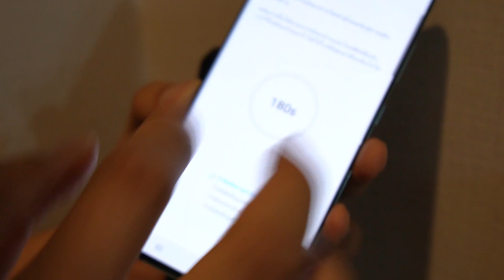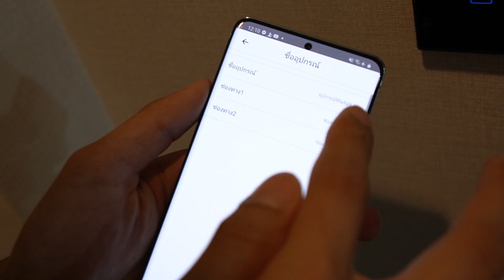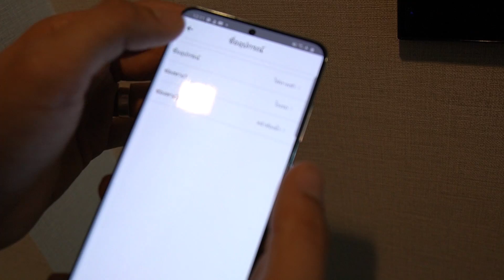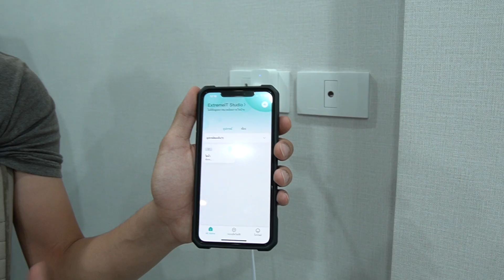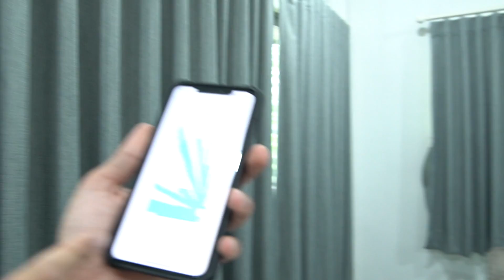เปิดรังโจร EP.5 รื้อบ้านเป็น SmartHome สั่งเปิดปิดด้วยเสียง ในงบหลักพันนิดๆ...นี้มันบ้านจาวิส!!!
เปิดรังโจร EP.5 ทำรื้อบ้านให้เป็น SmartHome สั่งเปิดปิดด้วยเสียง ในงบหลักพันนิดๆ...นี้มันบ้านจาวิส!!!

แน่นอนว่าบ้านเด็กไอที ต้องไม่ธรรมดาต้องหาอะไรแปลกๆมาทำเล่น ตอนนี้ทำให้บ้านเป็น SmartHome สั่งเปิดปิดด้วยเสียงได้แล้ว 😬😬

ขอขอบคุณ ตังตัวเอง และลูกเพจที่น่ารัก